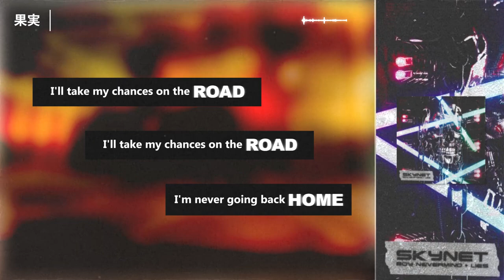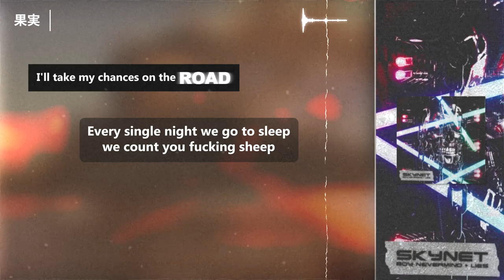BOY NEVERMIND - THE ROAD [PROD. LIES] (Lyrics)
💥 Thanks for supporting and many thanks who "subscribes" 💥